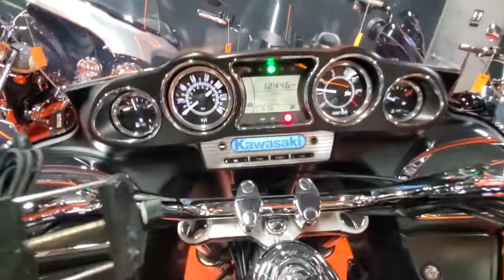2013 Kawa Voyager 1700 blue